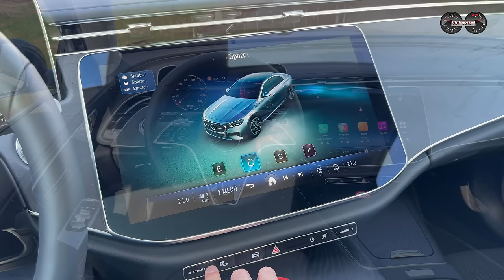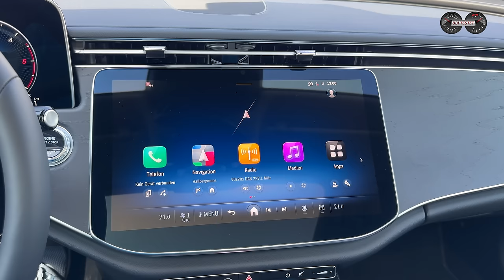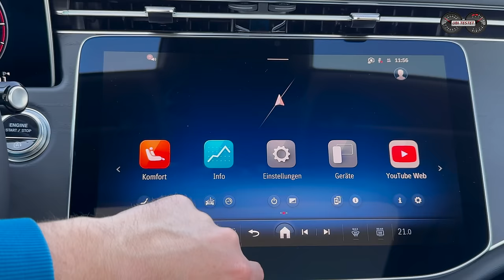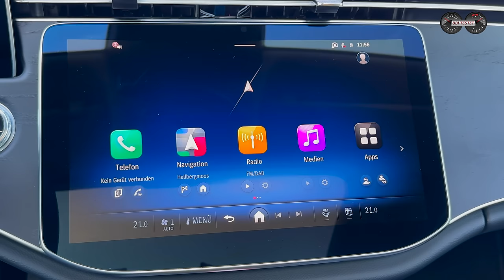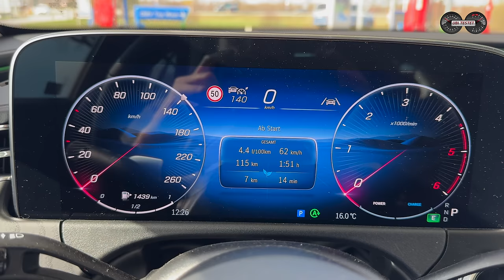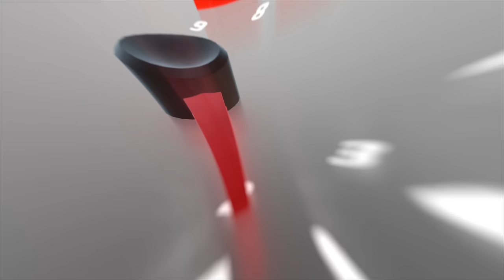Mercedes E220d Limousine W214 - Das ist Ingenieurskunst! Test - Review - Verbrauch - Alltag - 4K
Die Mercedes E-Klasse steht für Komfort, Luxus und technische ingenieurtechnische Spitzenleistung. Ich teste für dich die Mercedes E220d Limousine W214.

Mit der aktuellen Mercedes Benz E-Klasse W214 wird voraussichtlich die Verbrennergeneration aussterben. Zeit also die technologische Endstufe des Verbrennungsbaus einmal genauer zu betrachten und im Alltagseinsatz zu testen. Zum Test tritt die Mercedes E220d Limousine an. Mit dem kräftigen Dieselmotor war die E-Klasse als Taxi besonders beliebt oder bei Vielfahrern mit einer erhöhten Budgetfreigabe beim Dienstwagen.
Wie gut ist ein moderner Diesel aus deutscher Ingenieurshand?
Erkennt man immer noch die besondere Premiumqualität eines Mercedes Benz gegenüber Importmarken?
Was macht ein deutsches Premiumfahrzeug aus?
Wie hoch ist der Verbrauch eines modernen, elektrifizierten Dieselantriebs?

All dies habe ich für euch herausgefunden. Viel Spaß bei diesem Video und vergesst nicht das ABO dieses Kanals sowie den Kommentar mit Eurer Meinung. Danke :-)

Sprungmarken für das Video zum Mercedes E220d Review

00:00 Einleitung - was erwartet dich - Vorstellung
03:23 Exterieur - Außendesign - Besonderheiten W214
05:05 Kofferraum - Variabilität - Sitzen Fond - Platzverhältnisse Innenraum - Sitze vorn
07:25 Innenraum - Cockpit - Verarbeitung - Haptik - Multimedia - Infotainment
10:36 Fahren - Antrieb - Mild Hybrid - Lenkung - Fahrwerk - Fahreindruck
16:15 Fahrassistenz - Spurhalteassistent - Abstandsregelung
18:00 Fazit - eigene Meinung - Verbrauch - Kosten

Technische Daten Mercedes E220d Limousine:
EZ 3/2024 km: 1.400km
145kW / 197PS - 440Nm
Leergewicht: 1.900kg
0-100km/h: 7,6s
Vmax: 238km/h
Testwagen Listenpreis: 68.973 €

Kamera: Matthias Gill
Moderation: Matthias Gill

Video Copyright: ubi-testet.de, Matthias Gill

Mercedes E220d Limousine:
Kraftstoffverbrauch kombiniert 5,5 - 4,7 l/100 km, CO2-Emissionen 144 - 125 g/km (WLTP)